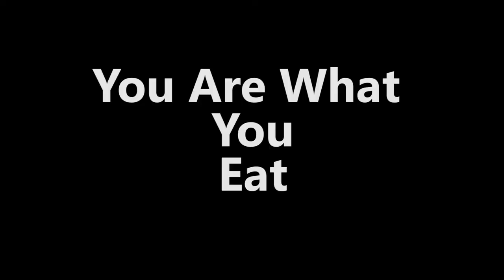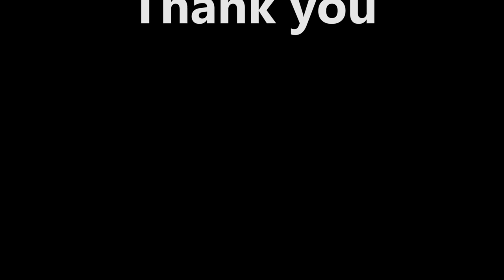You Are What You Eat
Be careful what you eat.